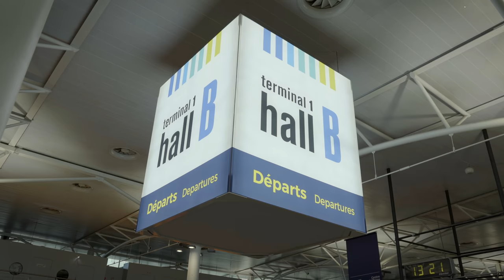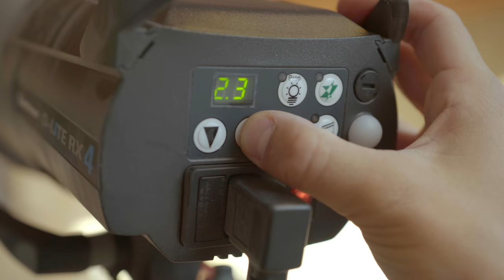📷 Comment Romain a pu maîtriser la photo depuis chez lui 🏡, sans se déplacer